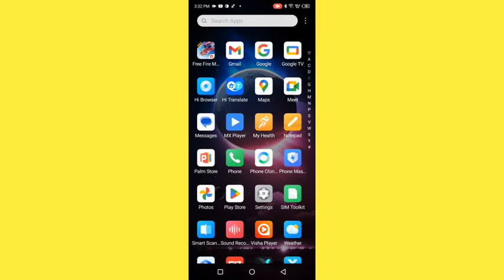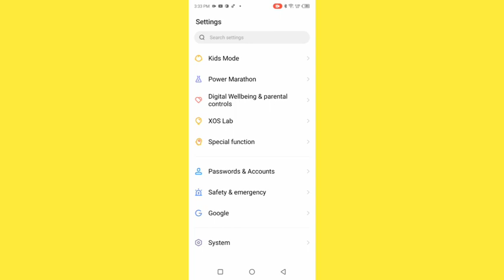How to reset without data loss, Itel S23 Plus me reset kaise karen Bina data loss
how to unlock android phone without data loss | how to unlock android phone without factory reset | reset android without losing data | how to bypass google account verification after reset | password lock unlock without data loss itel p55 | without data loss | wipe data reset option not showing | finance mobile reset kaise kare | unlock pattern lock without factory reset | wipe data / factory reset | remove android forgotten pattern without data losing

Best powerful CPU under 10k

60-Inch Tripod with Bag

7 Socket 6A Extension Board

multiplug Extension